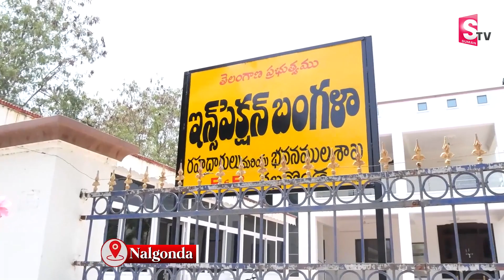ఆ ఆఫీస్‌ అంటే ఎందుకంత భయం? | Vastu Dosam For Nalgonda MLA Camp Office |News Today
Watch ►►ఆ ఆఫీస్‌ అంటే ఎందుకంత భయం? | Vastu Dosam For Nalgonda MLA Camp Office |News Today | @SumanTVNalgonda